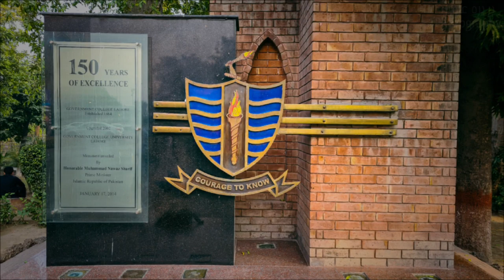GCU Lahore Photography | Lahore City | Huraira Alvi | By Samsung S20 | Vlog